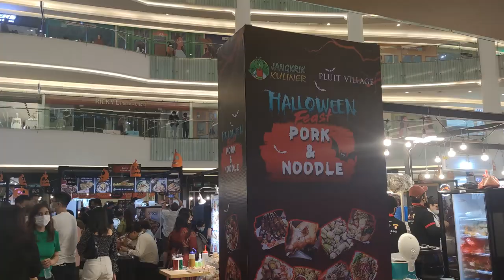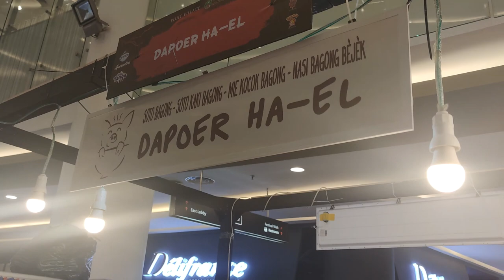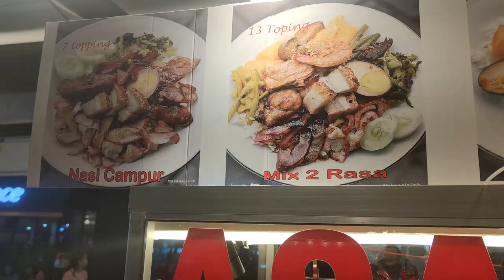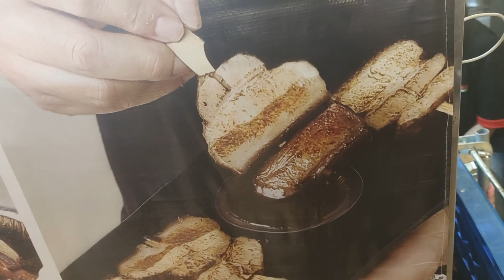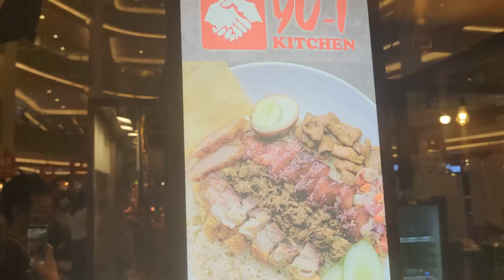Indonesian Street Food | Pork Festival in Pluit Village Mall, Jakarta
Hallo all, How are you doing? Welcome back to Patrick's Taste.
This my video when I went to Pork Festival in on of the mall in Jakarta. A lot of choices of foods contain pork and I love it.
Lets check my video and enjoy..
Cheers.